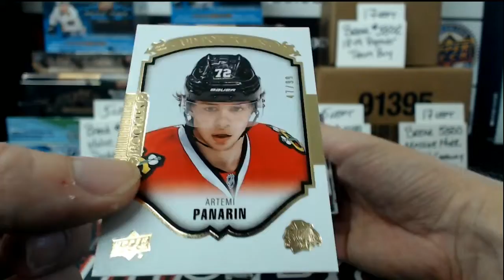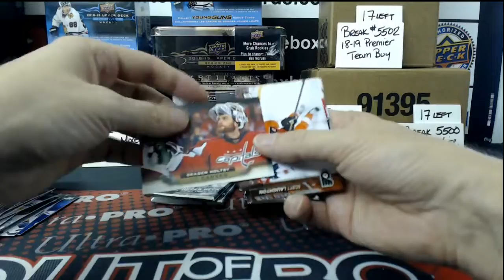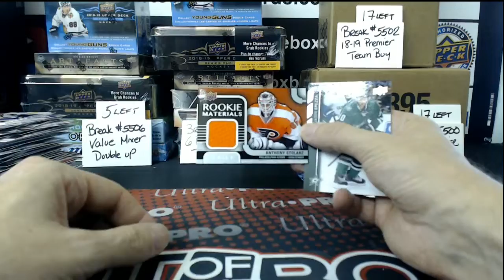Outoftheboxbreaks PERSONAL BOX FOR COOKJO222